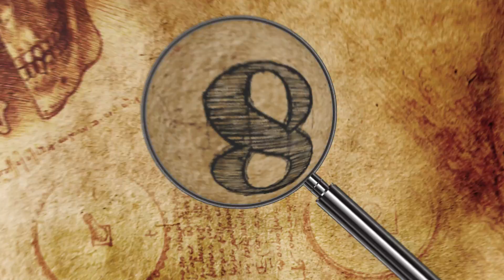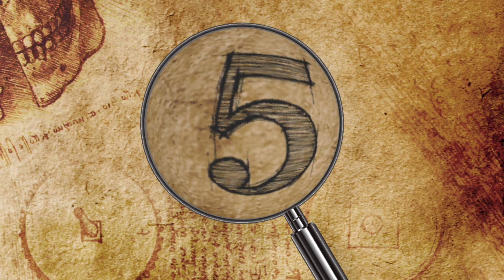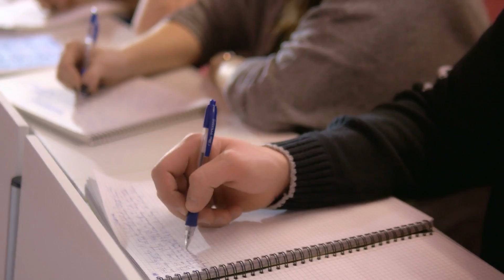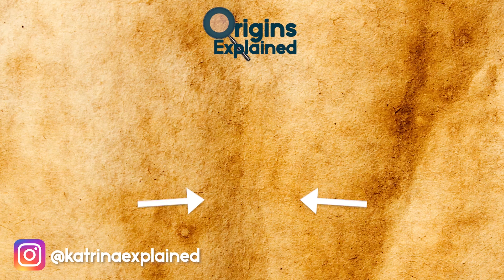11 Worst Hurricanes Of All Time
Hurricanes demonstrate the enormous power of mother nature. From their enormous size to causing extreme devastation, here are 11 of the most horrific hurricanes of all time.

11. Andrew
Only four category 5 hurricanes have made landfall in the U.S.  Hurricanes are measured on the  Saffir-Simpson Hurricane Wind Scale, which runs from Category 1 up to Category 5. Currently it only measures the wind speeds produced by a hurricane but won’t necessarily tell you about tornadoes, or flooding or other extremely damaging things that come along with it.

10. Mitch
Hurricane Mitch struck Central American in late October 1998, earning itself the title of the second-deadliest Atlantic hurricane on record and the deadliest hurricane to hit the Western Hemisphere in over 200 years.

9. Great Hurricane Of 1780
Back in October 1780, before the World Meteorological Association began naming hurricanes -- or even existed, for that matter -- a powerful storm that came to be known as the Great Hurricane of 1780 tore through the Caribbean like a battering ram, ultimately claiming 20,000 lives.

8. Hugo
Hurricane Hugo was a Cape Verde storm -- a type of hurricane that forms in the deep tropics at low latitudes, resulting from a tropical wave that travels from west Africa and passes over the Cape Verde Islands. Hugo began forming on September 9, 1989, and intensified as it crossed the Atlantic. Within days, wind speeds exceeded 74 miles per hour (119 km/hr), eventually reaching sustained speeds of 190 miles per hour (305.8 km/hr), qualifying Hugo as a Category 5 storm.

7. Camille
Hurricane Camille started as a tropical wave off the African coast on August 5, 1969, moving west across the Atlantic before becoming a tropical depression south of Cuba nine days later. The next day, Camille struck western Cuba as a Category 2 Hurricane, and the storm was just getting started.

6. 1935 Labor Day Hurricane
Formally known as Hurricane Three, the Great Labor Day Hurricane of 1935 was the most intense hurricane on record ever to hit the U.S. in terms of pressure and one of four recorded Category 5 hurricanes to ever make landfall in the country.

5. Gilbert
On September 12, 1988, Hurricane Gilbert barreled into Jamaica, before traveling to Mexico and Texas. The storm first achieved hurricane status west of the Dominican Republic two days earlier before making landfall in Jamaica as a Category 5 storm with 175 mile- per hour winds. (281.6 km/hr).

4. Katrina
I feel bad just talking about this one! Luckily I was named before this happened and I was studying abroad that year. Hurricane Katrina was the costliest, most destructive, and one of the deadliest hurricanes ever to hit U.S. soil. It laid siege to the Gulf Coast, particularly the City of New Orleans, Louisiana, in late August 2005.

3. Galveston Hurricane
The Great Galveston Hurricane of 1900 is considered the deadliest natural disaster in U.S. history. A Category 4 hurricane descended on the island city of Galveston, Texas on September 8 of that year with estimated wind speeds exceeding 135 miles per hour (217.3 km/hr). Over 3,600 buildings were destroyed, and fatalities numbering somewhere between 6,000 and 12,000.

2. Maria
In September 2017, a Category 5 hurricane named Maria battered the Caribbean islands of Dominica, St. Croix, and Puerto Rico. For all three, it was the worst disaster in recorded history. Maria was also the deadliest storm of the 2017 hurricane season, which also saw mass devastation at the hands of hurricanes Harvey and Irma.

1. Okeechobee Hurricane
Also known as the San Felipe Segundo hurricane, the Okeechobee hurricane of 1928 was the second deadliest recorded hurricane in the U.S. It first hit Guadeloupe, killing an estimated 1,200 people before proceeding on toward Martinique, Montserrat, and Nevis, all which sustained damages, although far less severe than the effects endured in Guadeloupe.